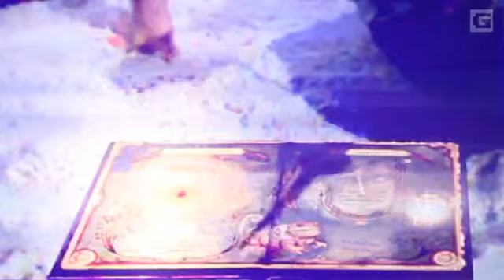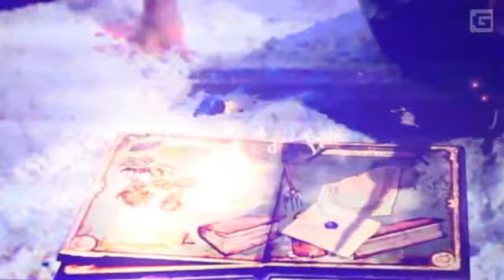Brasil Game Show 2012 na GlitchCL - Book of Spells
Conferência da Sony na BGS 2012 pela GlitchCL.